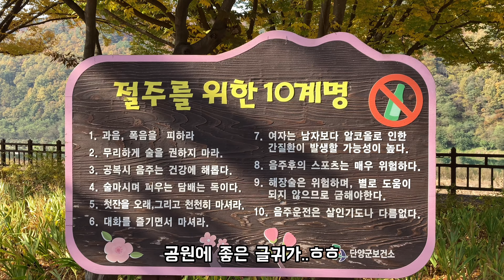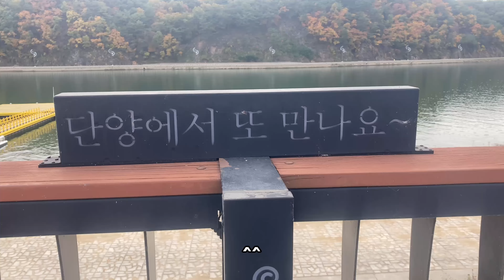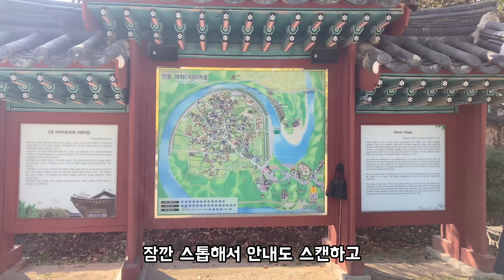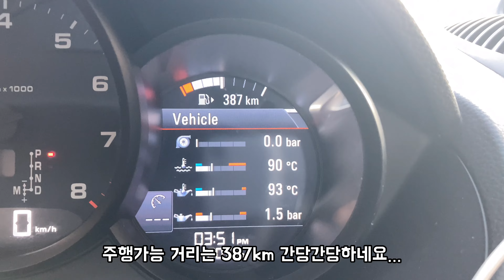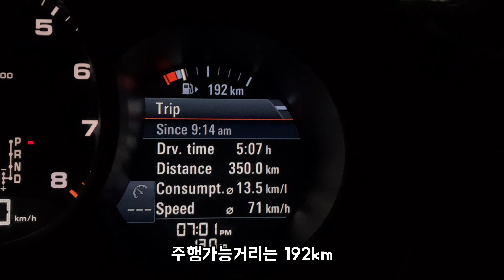단풍여행 with 포르쉐 박스터 3부 2021년 단풍 굿바이! (feat. 안동 하회마을, 연비운전)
단풍여행 3일차 영상입니다 가을도 이제 끝이네여 ㅠ